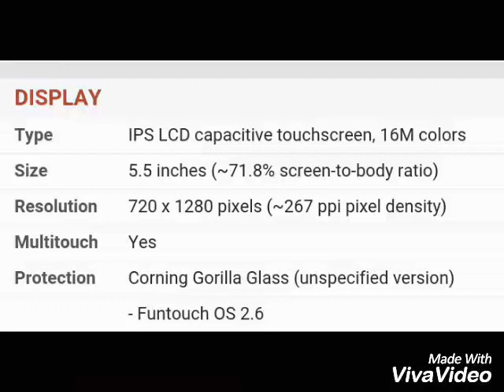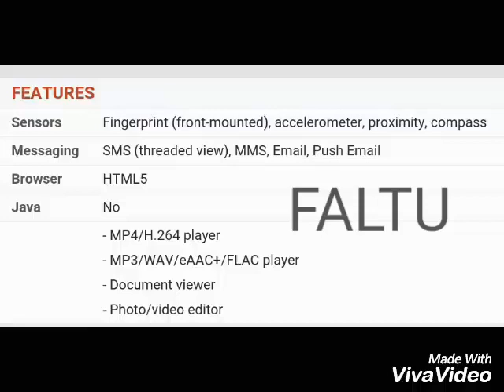Don't buy VIVO V5s , Why ? Explained, latest Technical news updates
Doston! Is video me mene smartphone VIVO V5s ke specifications share ki he...aap khud hi dekh lijiye ...fir apni opinion share kariye..aap smartphone oppo ko bhi dekh sakte hain..

Mere channel ki GIVEAWAY abhitak chal raha he...vald upto 12 June..